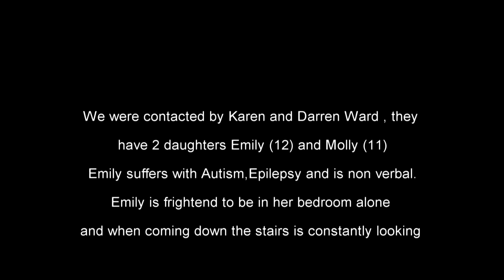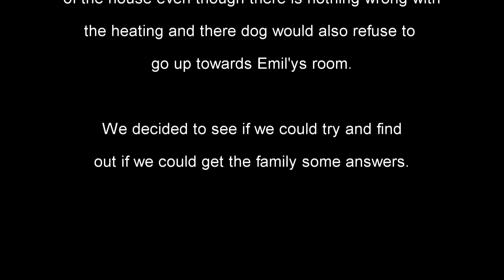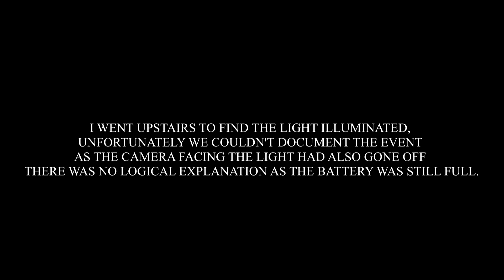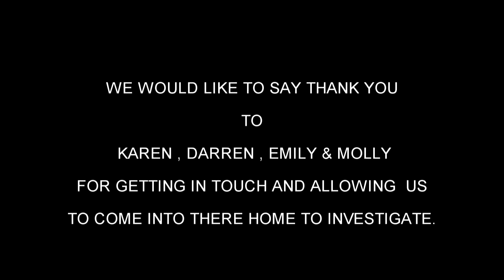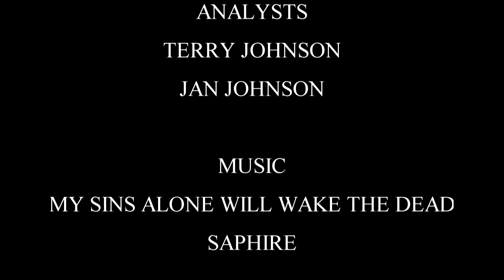KAREN AND DARREN INVESTIGATION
PRIVATE RESIDENTIAL INVESTIGATION HADRIAN PARK (WALLSEND)
JANUARY 2019